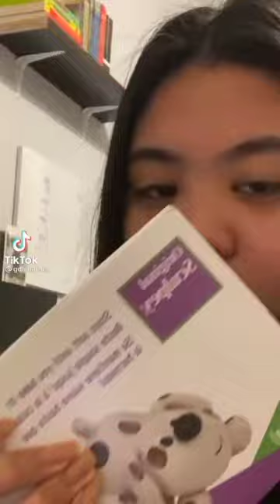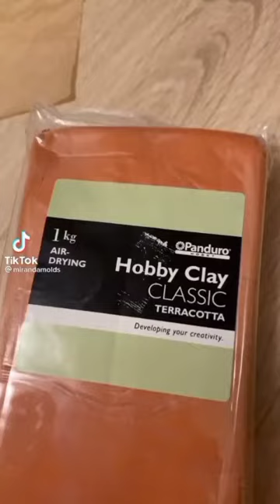Beautiful art on clays ✨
Music  🎶
Credits 📸
@gothic cases
It is probably a sign for you to do some clay art 😊